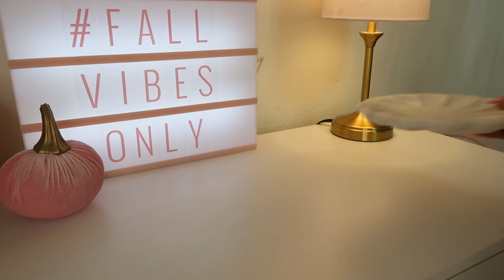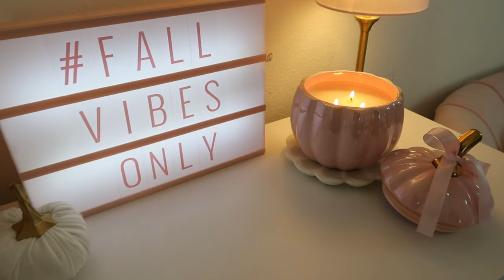Fall Coffee Bar 2023 | Decorate With Me In The Pink Suite It's A Mini Movie!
I hope you girlies enjoyed this mini movie of my fall coffee bar decorate with me! I kept my coffee bar simple this year with just a few pink fall decor items. I hope you all like it! Thanks soooo much for watching! I’d love ❤️ to hear from ya!

XoXo

AnitraRenèe💗

Music Featured:
【FREE】R&B x Trapsoul type beat "W" WINE"

(FREE) R&B Type Beat- Sunrise
Producer: BSTIX

【FREE】R&B x Trapsoul type beat "PARK"

Here is my new coffee bar (if interested in purchasing)

READ INSTRUCTIONS BELOW ⬇️

Also follow all five of us on instagram (pages linked below 👇🏾).

Two giveaway winners will be announced via Instagram in story September 1, 2023. Make sure that you’re following all 5 of us on Instagram, as you will receive a direct message if you are one of the lucky winners. Please don’t be fooled by scammers, we will never ask for money or personal information.
Information will only be asked if you are announced as one of the winners via instagram story on September 1st 2023. At that time of announcement, then details will be needed for giveaway via direct message. This giveaway is not associated with YouTube, Instagram or any other social media platforms. This is brought to you in part by the pink sisters😉🥰🩷

Thanks so much for your love & Support 🫶🏾